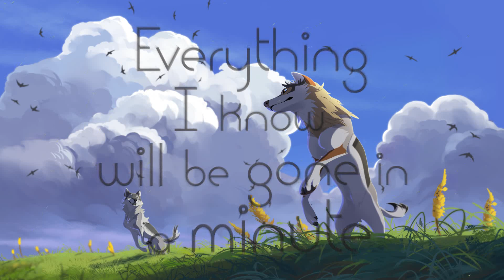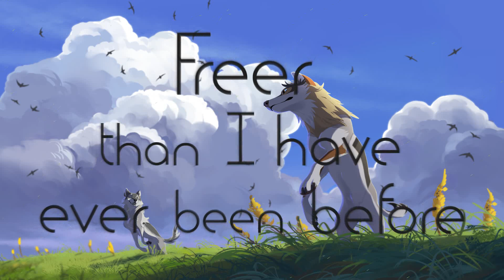Free - Fulloctave (Lyrics Video)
Free - Fulloctave (Lyrics)

and enable notifications

¿Quieres enviar un demo para que podamos promocionarlo en el canal?

Do you want to send a demo so we can promote it on the channel?

LYRICS:

Running through the last of my thoughts
Standing on the edge Of my jump
Everything I know will be gone In a minute
Alright. Coz i'm free
I'm freer than I've ever been before
Yeah
Babe I'm free
Freer than I've ever been before

Yeah
Babe I'm free

Yeah
Babe I'm free

Yeah
Babe I'm free